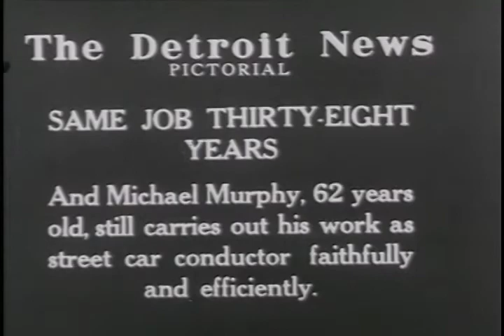62 Year Old Detroit Street Car Conductor, 1923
Michael Murphy, a 62 year old street car conductor is congratulated for his service. Same job thirty-eight years. He still carries out his work as a street car conductor faithfully and efficiently. Gold bands on his uniform are displayed. 1923

S161